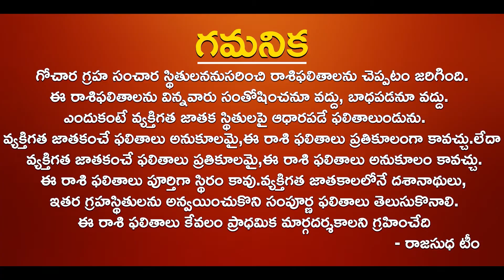2022 ఫిబ్రవరి వృశ్చిక రాశి| Vruchika Rasi Phalalu February 2022| Rajasudha